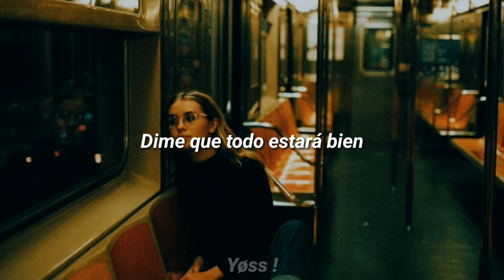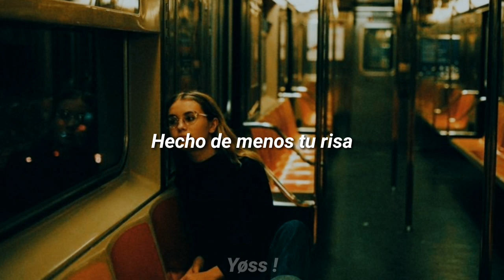Arroba Nat - Apapáchame / Letra